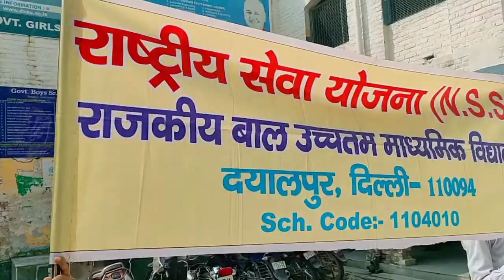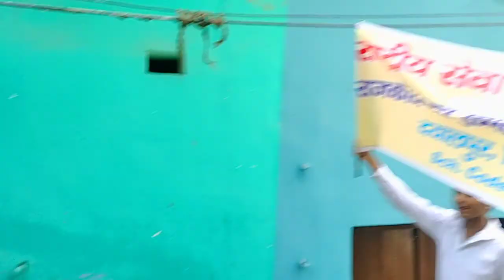NSS की रैली हर घर तिरंगा यात्रा || कैसे सरकारी स्कूलों के छात्रों ने लहराया झंडा पूरी वीडियो देखे